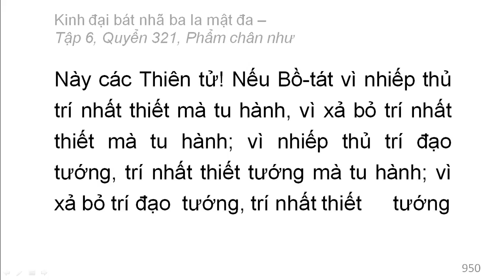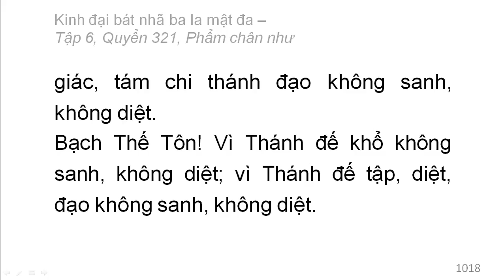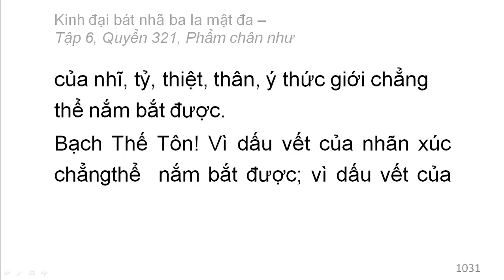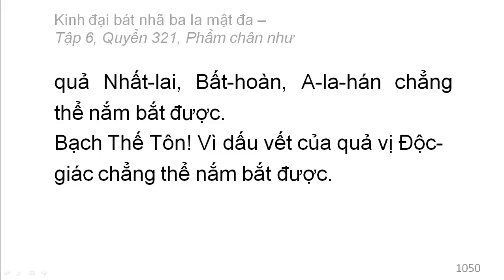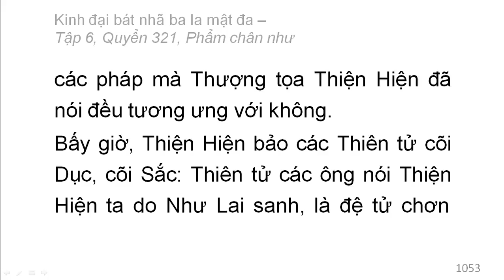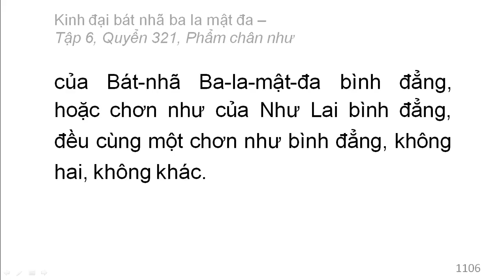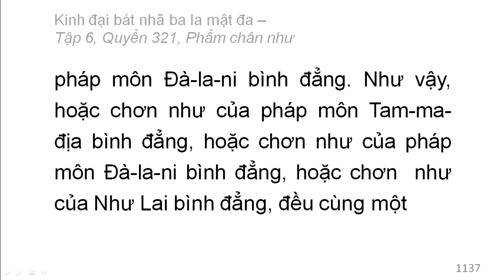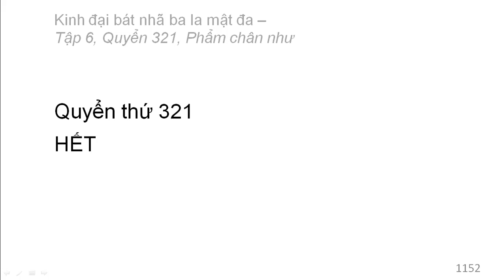600 quyển Kinh Đại Bát Nhã Ba La Mật Đa: Quyển .../600 (tiếp) (đọc lần 2)